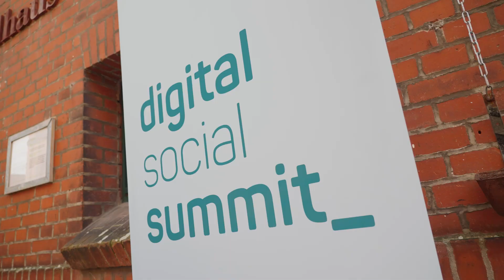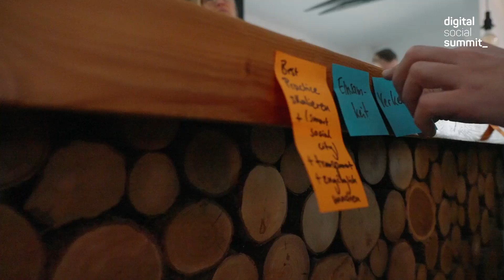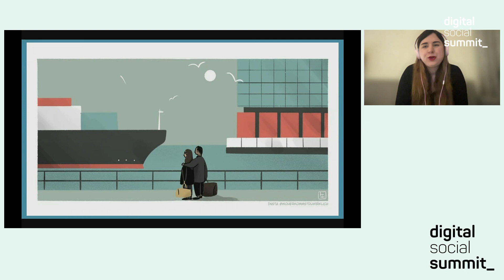Das war der Digital Social Summit 2024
Das war der Digital Social Summit 2024 - Recap Video